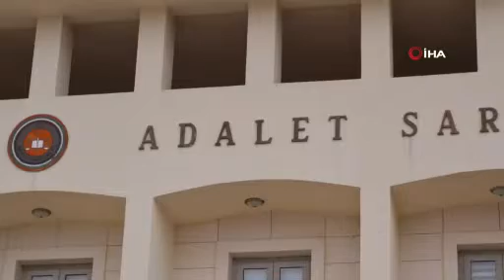Savcı, katil zanlısı baba ve oğlu için ağırlaştırılmış müebbet istedi